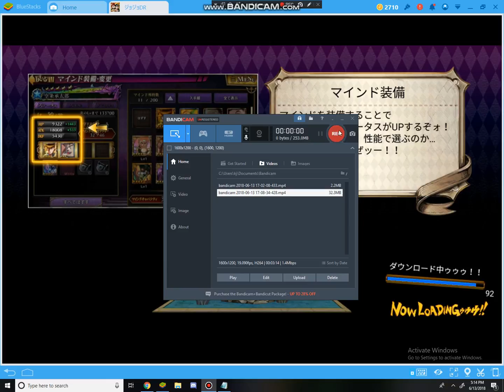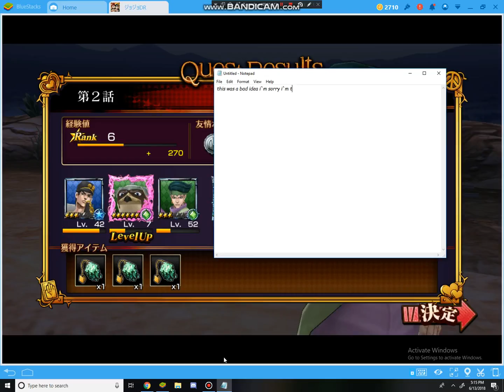chilling out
i really need to upgrade